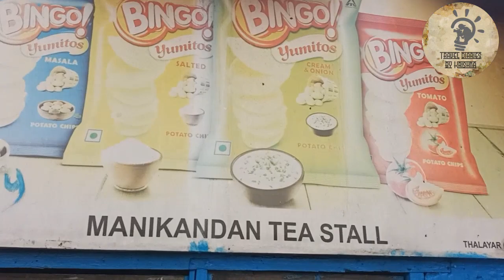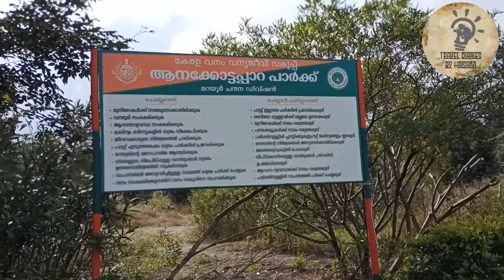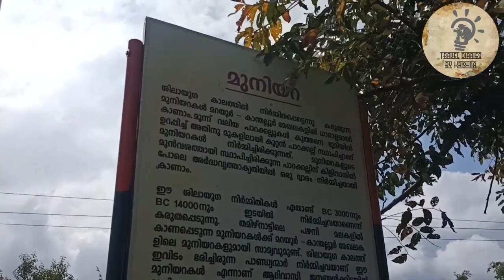Muniyara of Marayoor| Sandal Forest Drive|Misty Munnar | മൂന്നാർ കാഴ്ചകൾ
മൂന്നാറിൽ നിന്നും കാന്തല്ലൂർ പോകുന്ന വഴിക്കുള്ള കാഴ്ചകൾ ആണ് ഈ വിഡിയോയിൽ അടങ്ങിയിരിക്കുന്നത്...ഞങ്ങളുടെ ആദ്യത്തെ വീഡിയോ ആണ് എന്തെങ്കിലും തെറ്റു കുറ്റങ്ങൾ ഉണ്ടെങ്കിൽ ഷമിക്കണം.. നിങ്ങളുടെ അഭിപ്രായങ്ങൾ അറിയിക്കുമല്ലോ...

Marayoor is a small place in the Idukki district of Kerala, South India, famous for its natural sandalwood trees. However, it has developed as a favourite destination of anthropologists and archaeologists because of the various dolmens and rock paintings found in this region.

The dolmens of Marayoor are locally called as Muniyara and they belong to the Megalithic Age. The dolmens are granite structures having the shape of tables with dressed surfaces on the top.